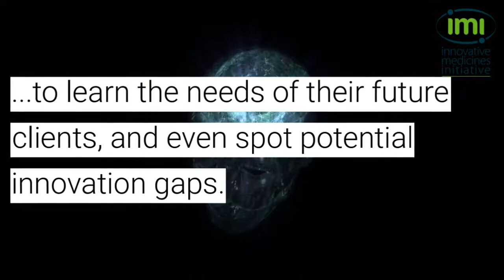SMEs are the link between academia and industry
European universities generate impressive results, but to boost industrial growth, their discoveries need to be connected to the needs of industry. That’s where SMEs can come in. IMI brings start-ups together with pharma industry giants in a mutually beneficial partnership that helps the EU pharma sector compete on the world stage, one of IMI’s principal objectives.